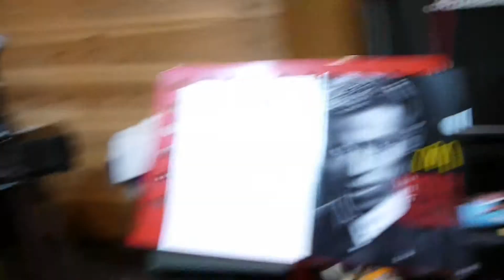11月24日 肥後橋VOXX